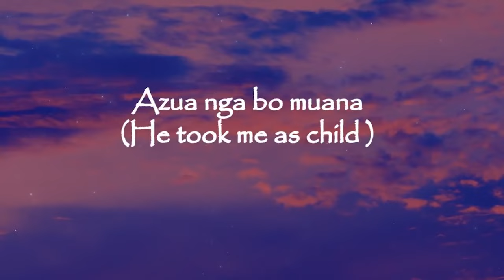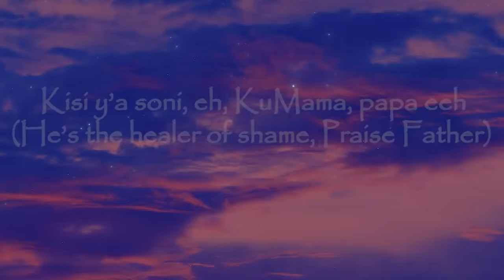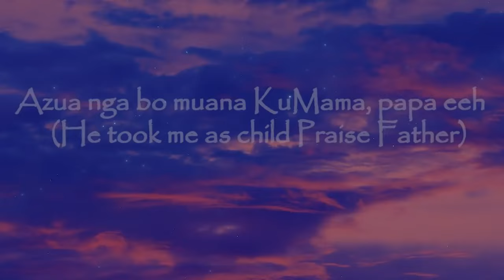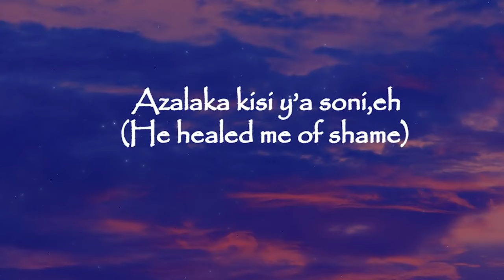Kumama Papa Lyrics with English Translation Grace Lokwa Ft Clement Whyte and Mosesbliss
Pour suivre Nos anciens video ce sur :
*Dieu Se Révèle Dans vos Besoins*

2022 PERLEROSS GROUP.CD